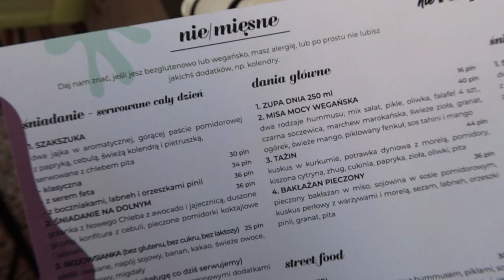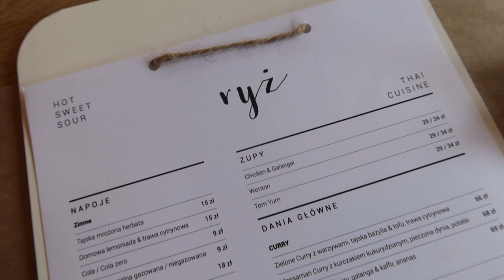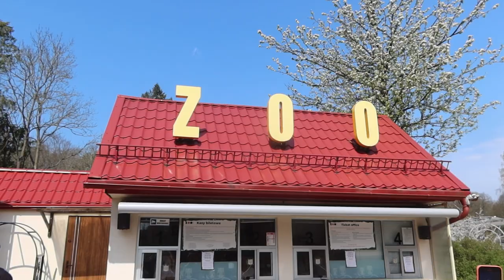3 dni w Trójmieście I Nasze ulubione restauracje Sopot/Gdańsk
1. Manioca Restauracja Brazylijska  I  ul. Jelitkowska 11
2. Ryż  I  Stary Rynek Oliwski 2
3. Sztuczka Bistro & Wino  I  Generała Józefa Bema 6
4. Kawiarnia DRUKARNIA   I  Mariacka 36